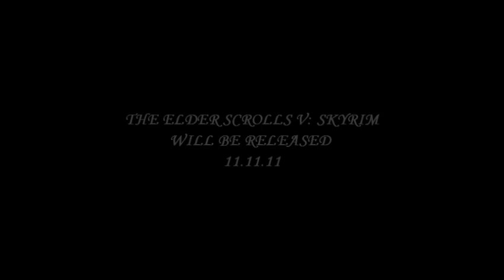Looking Back on the Elder Scrolls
In preparation for The Elder Scrolls V: Skyrim, I've made a small video showing the progress through the other four amazing Elder Scrolls game.

The Elder Scrolls V: Skyrim is released 11.11.11

Song: "Time" by Hans ZImmer